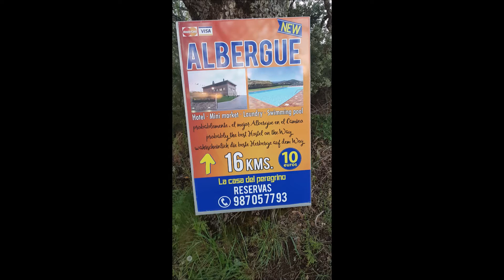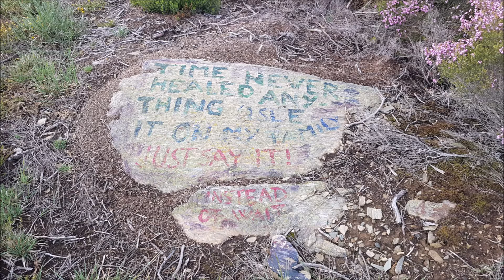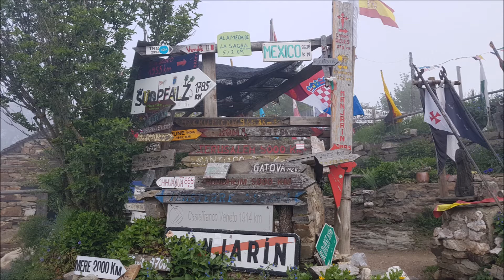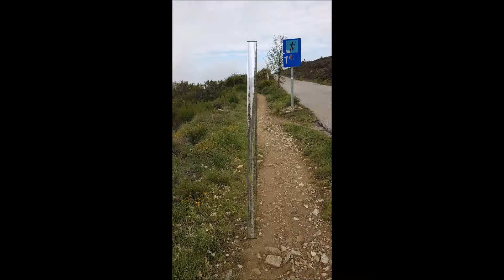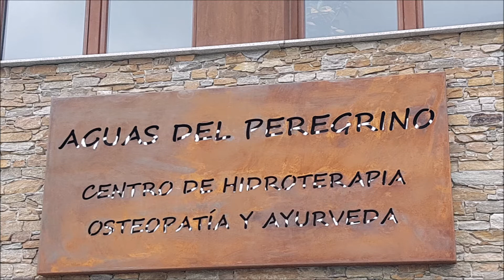Camino Frances 2018 Tag 31 - Aufstieg zum Cruz de Ferro, Manjarin und Abstieg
Dieser Tag sollte noch sehr emotional werden.
Am Kreuz, heulte ich vor Freude und beim Abstieg vor Schmerzen.
Habe Beschreibungen in den Bildern.

Nach dem Kreuz kam eine sehr spezielle Herberge, wo ich eigentlich übernachten wollte. Ich bin alles andere als verwöhnt, aber als ich diese sah, entschloss ich mich den halben Abstieg noch zu machen. Dieser war die reinste Hölle für mich und hier habe ich mir die erste und einzige Blase gelaufen. :-)